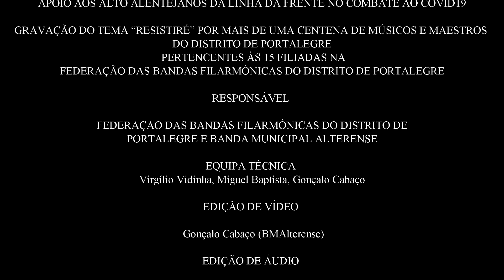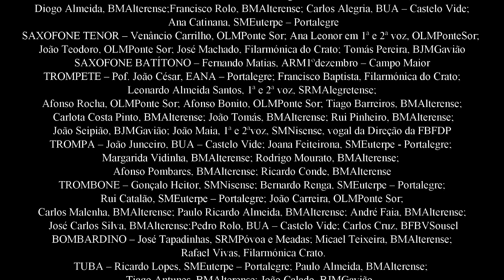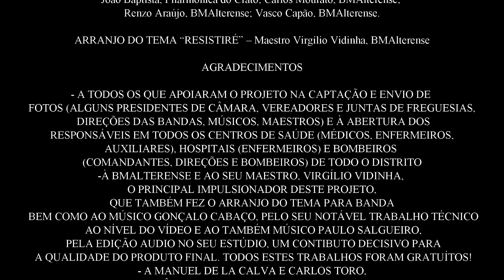Canción RESISTIRÉ por la 'FEDERAÇAO DE BANDAS DE PORTALEGRE' (Portugal).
La FEDERAÇAO DE BANDAS DE PORTALEGRE ha grabado la canción RESISTIRÉ para la campaña FIQUE EM CASA durante la pandemia mundial del COVID-19. Gran arreglo, grandes instrumentistas, y un gran corazón entre todos. ¡Gracias amigos portugueses!